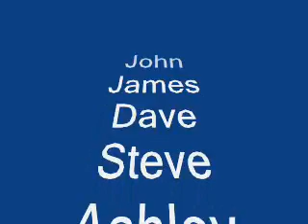River Dart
Taunton Canoe Club on the River Dart, January 2008